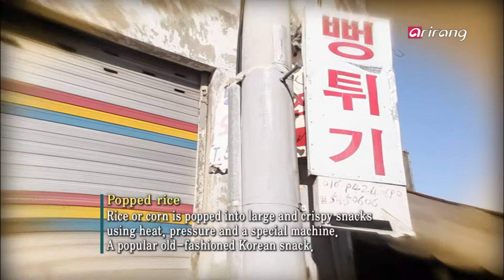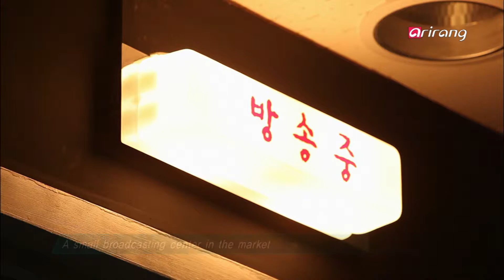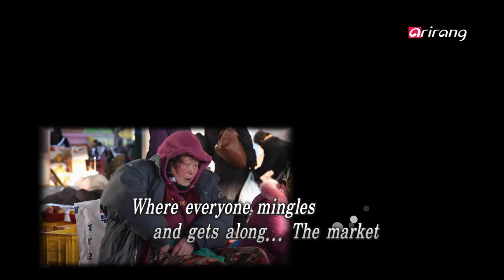100 Icons of Korean Culture Ep47 A folk market in the memory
A folk market in the memory
Who reigns here? I'm as happy as gukbap could be.

It feels like home to some. It's where one can meet new people and make great memories. At the folk market... There are new encounters and reunions. Some long to meet someone or something no longer there. There are more reasons the market is so popular. Deom is a common sight in Korean folk markets. You can also take a trip back in time at a folk market seeing Gukbap, the scent of tradition fills the air, blacksmith workshop, popped rice and cereal and so on. I take with me... A basketful of memories and a bagful of love for free and in immeasurable quantities.

Today we'll take a trip to a folk market.

추억의 시골장터
"장터의 터주대감요?" "나는 정말 행복한 국밥입니다."

오랜 고향의 푸근함이 있고 우연한 만남에서 잊지 못할 추억으로..., 볼거리, 먹거리, 살거리 가득한 시골장터. 그곳에 가면, 특별한 '만남'이 있다. 시골장터엔, 특별한 사람들과의 정겨운 만남과 그리움이 있다. 장터만의 또 다른 인기 비결은 흥정하는 재미가 있는 한국의 시골장터 인심인 '덤'. 국밥, 구수한 시골 정취, 대장간, 뻥튀기 등을 통해 장터에선 세월의 흔적을 느낄 수 있다. 장터에서 추억 한 소쿠리, 인심 한 보따리, 덤으로 얻었다.

오늘, 시골장터로 추억여행을 떠난다.